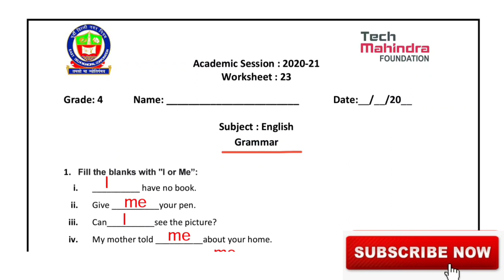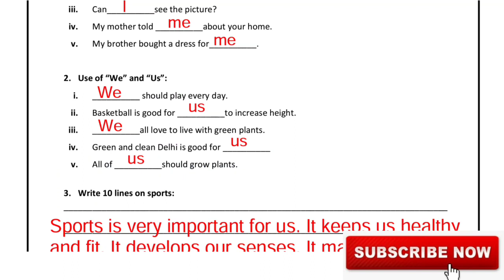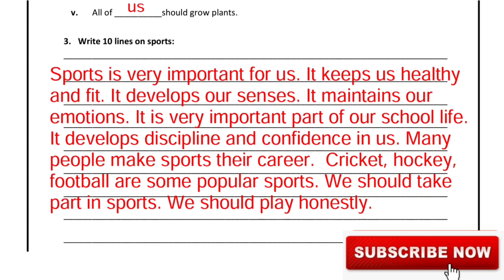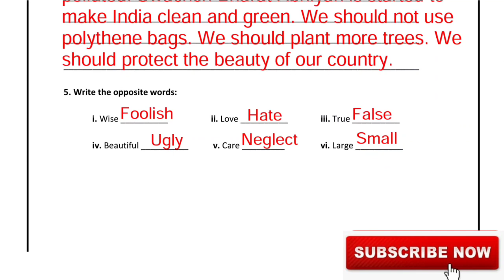EDMC Class 4 Worksheet 23 English Grammar full explanation Pronouns Opposite Sport essay Padho India